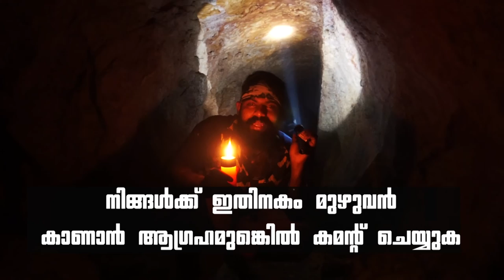മാളത്തിങ്കാൽ ഗുഹയിലെ ഗൂഡരഹസ്യം | തുരങ്കം | KASARAGOD |CIRCLE POOL | 2021 | HORROR VLOG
കാസർഗോഡ് ജില്ലയിലെ  ഒരു പ്രധാന ജലസോത്രസ്സായിരുന്നു തുരങ്കങ്ങൾ. ഒരു കാലത്ത് കൃഷിക്കും കുടിവെള്ളത്തിനും ഉപയോഗിച്ചിരുന്നത്.  ഇന്നത് ഉപയോഗശൂന്യമായി കിടക്കുന്നു. എന്താണ്  ഇതിനകത്ത് എന്ന് കാണിക്കുന്ന, ഘടന കാണിക്കുന്ന ഒരു വീഡിയോ ആണിത്